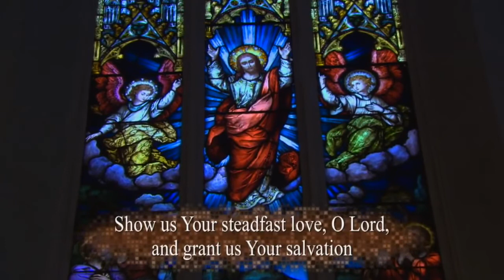Show Us Your Steadfast Love O Lord, And Grant Us Your Salvation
Originally broadcast 9 August 2020
Psalm setting: St. Michael’s Choir School
Location: Loretto Abbey, Toronto
Cantor: KT
Psalm: Show Us Your Steadfast Love O Lord, And Grant Us Your Salvation